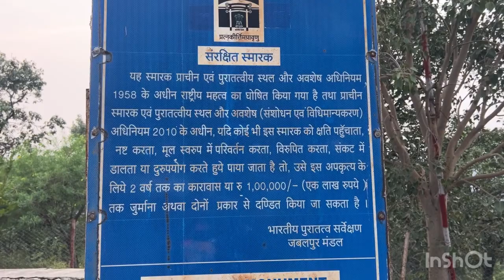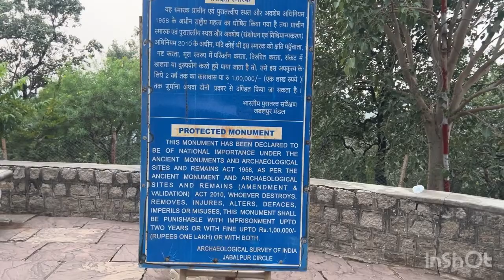Bhedaghat || dhuandharwaterfalls||64mandir|| jablpur tourist place||Destination dreamers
Jabalpur tourist places
Dhuandhaar watterfalls
Bhedaghat 64 jogini mandir
Voting poit
Jabalpur